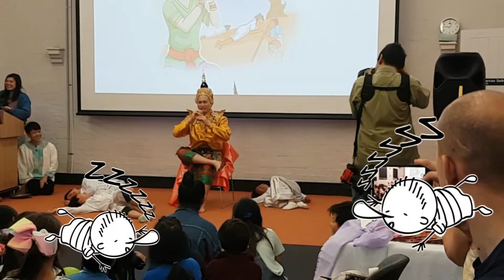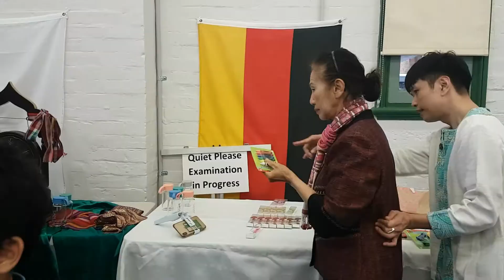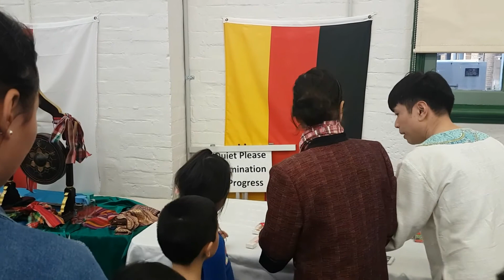วันภาษาไทย on 22/09/19 at BTCL